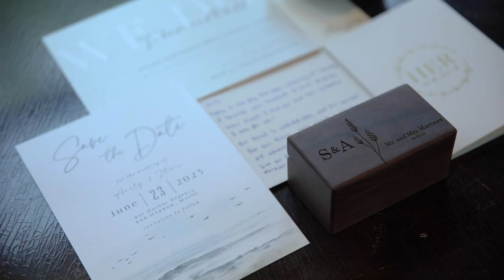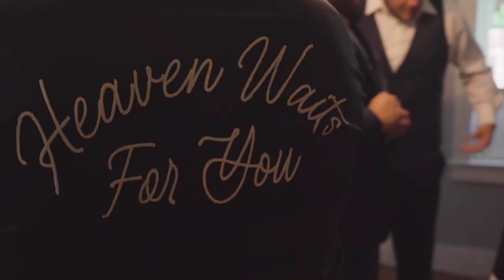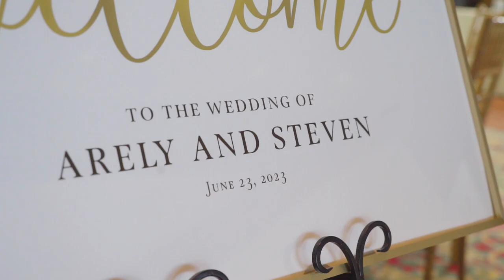Martinez Wedding Trailer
Arely and Steven were married on June 23, 2023 at the Stone House Bar Harbor Regency in Bar Harbor, Maine.